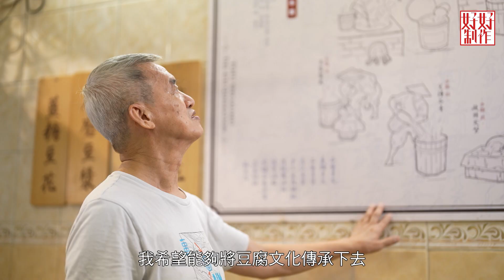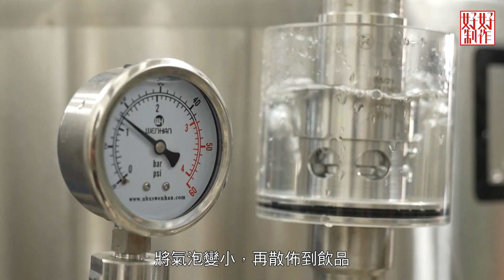【馬田港原味】 教你整豆乳盒子蛋糕｜揭開石磨令豆腐豆漿美味秘密｜主持：Martin馬田 @dim_cook_guide 余思敏Sammie｜星期一至五 8:30 PM｜香港開電視77台｜完整版 EP11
馬田港原味｜26/9起 星期一至五晚上 8:30 PM｜香港開電視77台

「馬田港原味」 #11 (10月10日播出)
今集Martin馬田及Sammie去到有60年歴史的豆品店，揭開石磨如何令豆腐豆漿更美味的秘密。馬田更即場用無糖豆漿，炮製簡易飲品「黑糖珍珠豆漿」，氹得老闆笑逐顏開。回到廚房，馬田再有新煮意，餵飽大家的甜品胃，製作「豆乳盒子蛋糕」。

除了品嘗甜品，兩人更帶大家去尋找香港製造的湯力水。到底什麼是湯力水？主要材料又是什麼？ 今次帶你深入工場，將製作過程一一公開。

「豆乳盒子蛋糕」材料：
豆渣 30克
豆漿 10克
蛋黃 3個
砂糖 20克

蛋白 3個
砂糖 30克

油 10克

蛋黃 2個
粟粉 35克
豆漿 250克
糖 60克
忌廉芝士 120克

淡忌廉 200克
白砂糖 20克
黃豆粉 適量

「黑糖珍珠豆漿」材料：
珍珠 100克
黑糖 80克
無糖豆漿 250克